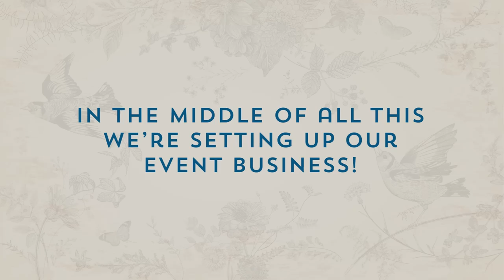These British-Canadians BOUGHT A CHATEAU 2 years ago - here's how it went! | Manor & Maker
It's our two-year, 100-vlog anniversary! We do a recap of some highlights, have a very special update from one of our previous guests, and Steve gets out in the heat for some plein air painting.

Thank you to all our viewers for making the last 2 years so special and interesting!

Sara, an IT professional & Stephen a graphic designer and artist are world-traveling Canadians who dreamt of moving to Europe, and France in particular. In 2020 they were working from home when Stephen turned to Sara and popped the question she was longing to hear, “What would have to be true for us to buy a chateau in France?” They searched online for months viewing hundreds of properties. They narrowed their search and toured some properties when they happened upon the one that captured our hearts, Château de Saint-Germain-des-Prés. A year later they made the move to France to start their new adventure in our beautiful Château. They created “Manor and Maker” to reflect the two sides of their adventure. One, to live as chateau owners with all the ups and downs and two, to pursue their passions as makers, creating art in all its forms. They will invite others to come together, united by their passions, to share in this adventure. We invite you to join us too, as we bring our dreams to life. Welcome to Manor & Maker.